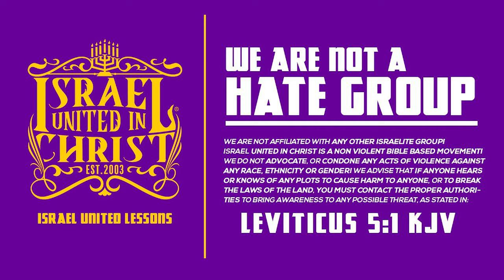Greek Speaking Brother Gets Confounded In English